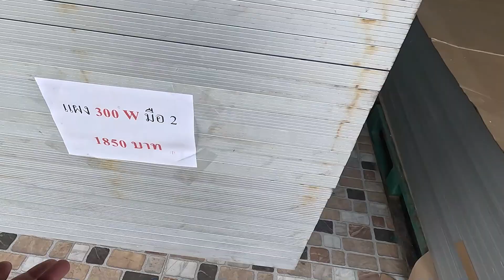มือใหม่ติดโซล่าเซลล์ ฉบับบ้านๆ